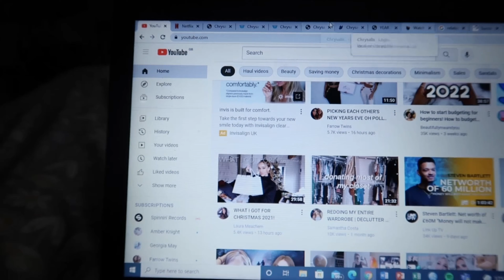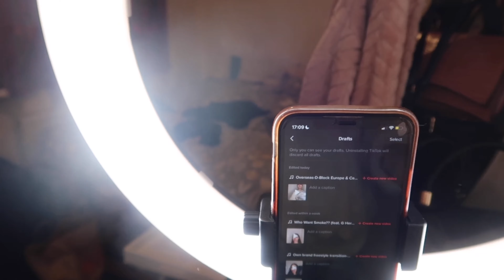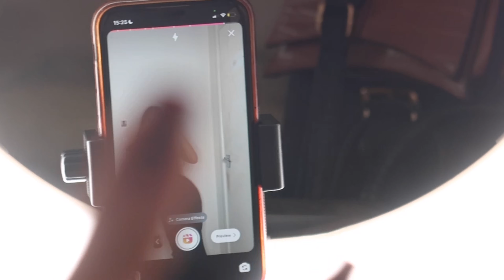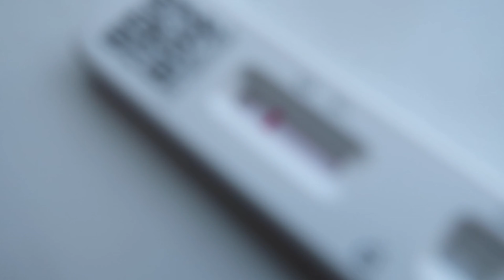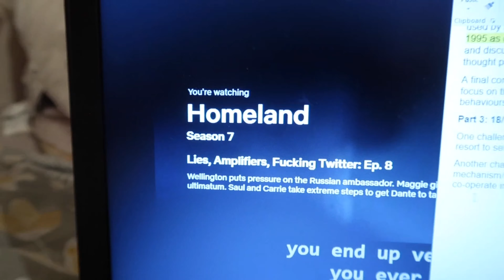ISOLATION VLOG!!! COME BE BORED WITH ME🤣🤣 CONTENT CREATING, PROCRASTINATION & A LOT OF NETFLIX!!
Hey ganggg hope you enjoyed the video imma try do more vlogs I acc love filming em😂